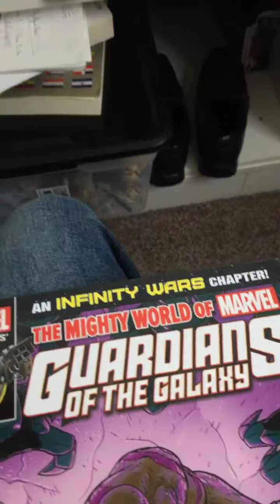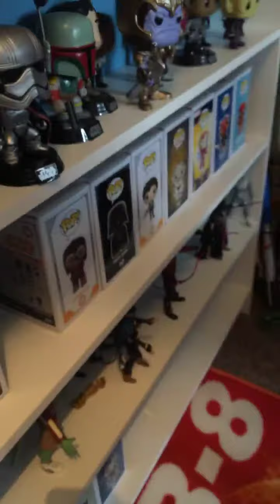My room tour update